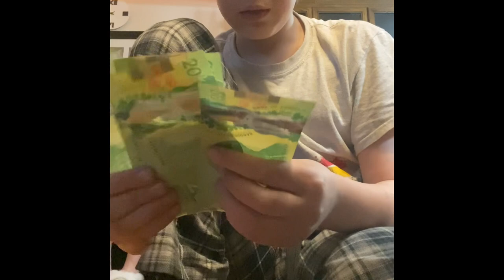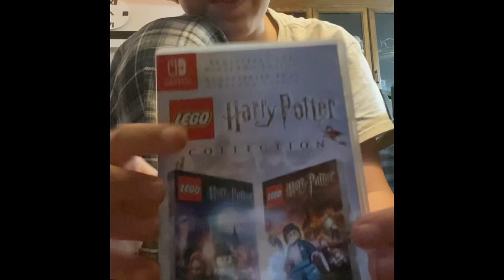Monday the twenty fifth: Merry Christmas!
Merry Christmas
Merry Chrysler
Merry Crimson
Merry Crima
Merry Cumpus
Merry Crimsms

Call it what you want to, and have a jolly good season.

Yes